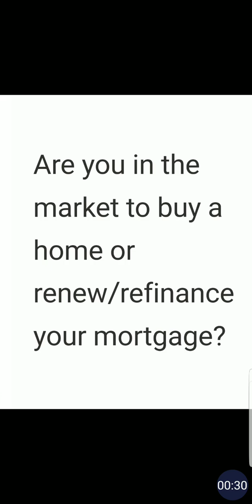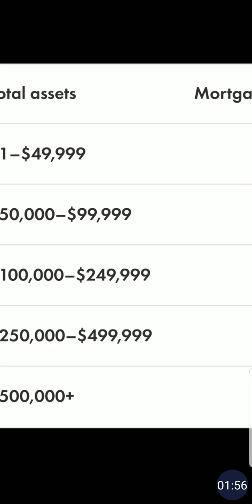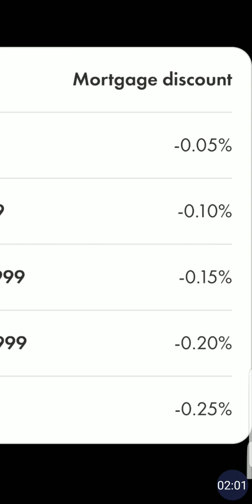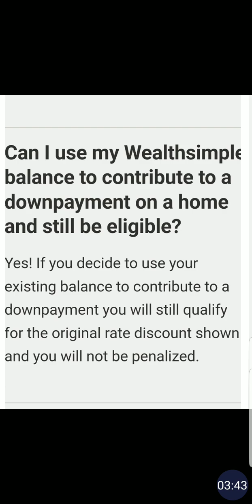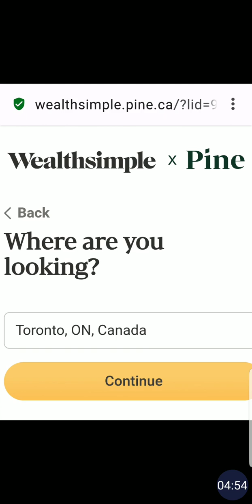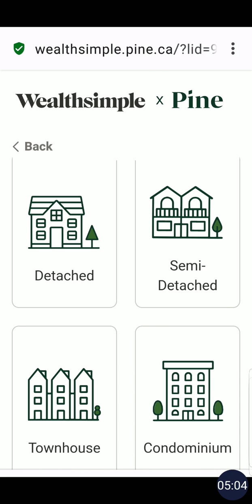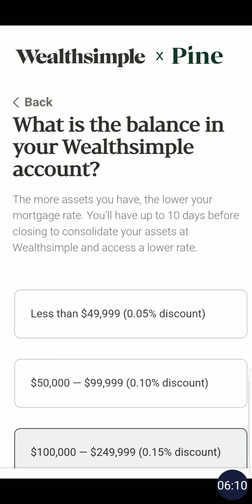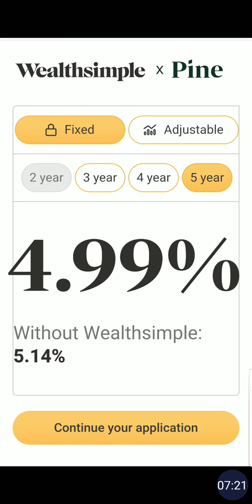Wealthsimple mortgage & Pine - get rate discount up to 0.25%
🎁 Plus we’ll both get our reward boosted to $250 if you become a Premium client within 30 days and $1,000 if you reach Generation.

As Wealthsimple looks for more ways to help you reach your goals and manage your money, we’ve partnered with Pine to provide select clients access to an exclusive mortgage offer.

Pine Mortgages are not available to all clients yet. We're inviting clients on a continuous basis to begin an application with Pine.

Note: Pine does not offer services in Quebec yet

What is Pine? And why Pine?
Pine is a mortgage provider helping thousands of Canadians with their mortgage applications. Pine has a dedicated team of advisors that offer a digital-first mortgage process to give every Canadian access anytime, anywhere. Pine’s mortgage advisors are commission-free, and most applications take less than a few minutes to complete and are 100% digital. No paperwork is required (just like at Wealthsimple).

Pine’s mortgage process has created a simple, easy-to-understand online application, and, with just a few clicks, Pine’s experts can start working on getting you approved. Pre-approvals are faster than at the traditional banks (usually within 24hrs).

The more you deposit, the lower your mortgage rate

Based on your total assets in your Wealthsimple account(s), our partner Pine will discount the mortgage rate further. That means the higher your total account balance, the lower your mortgage rate. View more details about the offer.

Deposit/transfer more into your accounts to lower your rate.

New or existing Wealthsimple clients who confirm participation in the offer by April 30, 2024 can get a rate discount towards their Pine mortgage based on the total assets with Wealthsimple within a specified period: $1-$49,999, 0.05%;
$50,000-$99,999, 0.10%;
$100,000-$249,999, 0.15%;
$250,000-$499,999, 0.2%;
$500,000+, 0.25%.

 Limit 1 Rate Discount per client. Not combinable with any other offer other than the base bonus of the Referral Bonus Offer. Must be residents of Cda and age of majority. Full details.

Which accounts are eligible?
All accounts are eligible. You'll have up to 10 days before closing to grow your balance, if you wish to access a higher discount. Based on your total assets with us, we will then determine your applicable mortgage discount. Please reference your total assets on your home page.

Already have assets in your Wealthsimple account?
That’s great! Based on your total assets in your Wealthsimple account(s), our partner Pine will discount the mortgage rate. That means the higher your total account balance, the lower your mortgage rate.

Can I use my Wealthsimple balance to contribute to a downpayment on a home and still be eligible?
Yes! If you decide to use your existing balance to contribute to the downpayment of that mortgage, you will still qualify for the original rate discount shown and you will not be penalized.

By when do I need to move the assets?
If you decide to add more assets to your Wealthsimple accounts to lower your rate, your deposit or transfer needs to be received by us at least 10 business days before the closing date.

Sign in to the Wealthsimple app on your mobile device
Scroll down to the bottom of the Home tab
Under More, tap the mortgage tile
You’ll be redirected to Pine’s Wealthsimple partner page

FAQs;
What type of mortgages do Pine lenders offer?
Pine offers all of the common types of mortgages including fixed and adjustable rate loans with terms from 1 to 5 years.

Does Pine charge lender fees?
Pine does not charge any fees (origination fees, application fees, processing fees, underwriting fees).

Is my data safe and secure with Pine?
The security of your data is paramount to us at Wealthsimple. Pine has implemented the highest standards in cyber and physical security, over and above the industry protocols.

As soon as the application is started, a Pine mortgage agent will contact you. You can also contact Pine anytime throughout the process. Pine agents are available by phone, email, and chat Monday - Friday from 9 a.m. 5 p.m. ET.

How does the partnership between Wealthsimple and Pine work?
Wealthsimple and Pine have collaborated to bring you great rates. All of the actual mortgage brokerage services are offered by Pine Canada Financial Corporation (“Pine”), but when you use Pine’s services.

Mortgage
Applying for a Pine mortgage through Wealthsimple is quick and easy.
Signup Now!